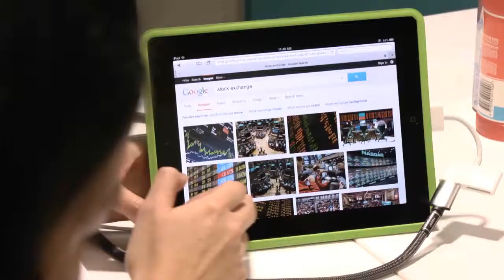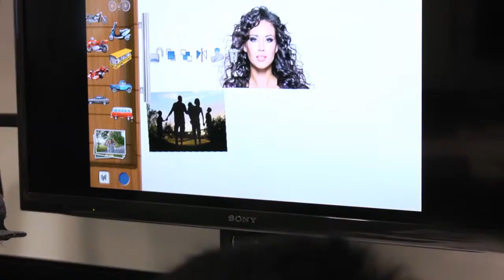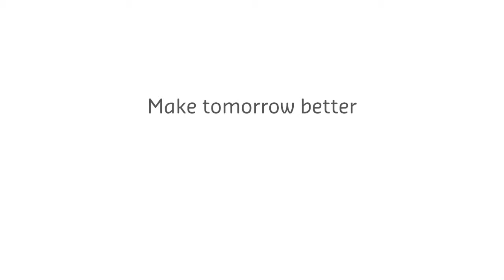The Future of Learning at Curtin University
Learning at Curtin University will look very different in 2020 when today's year seven students are ready to begin their tertiary education. Wearable wrist band-style computers and "google" glasses will be common place and implantable devices will no longer be the domain of science fiction. Curtin University e-technology experts demonstrate some of the technology behind Learning for Tomorrow.